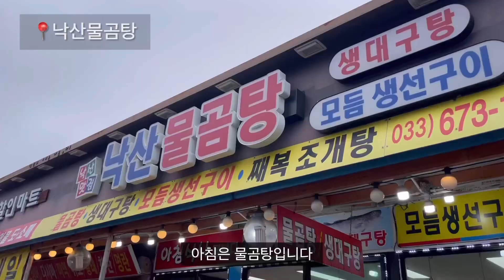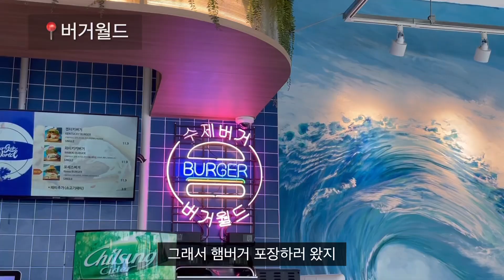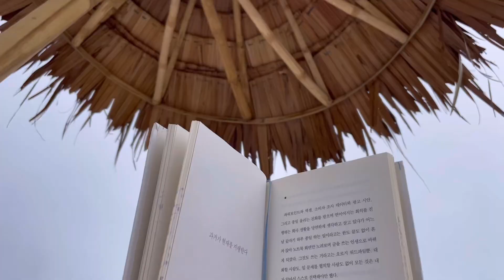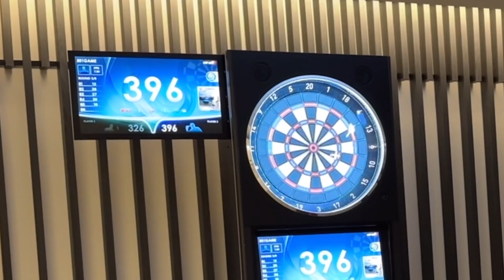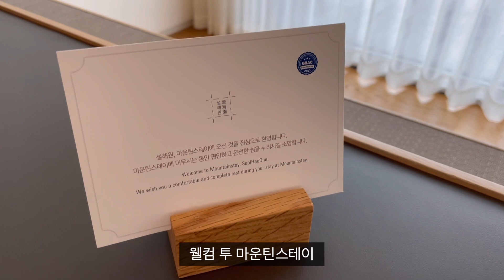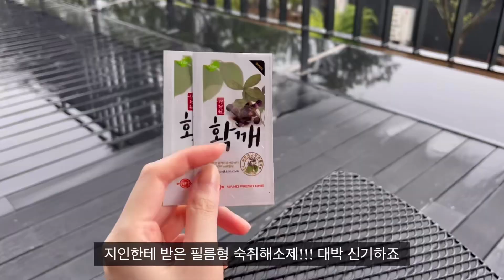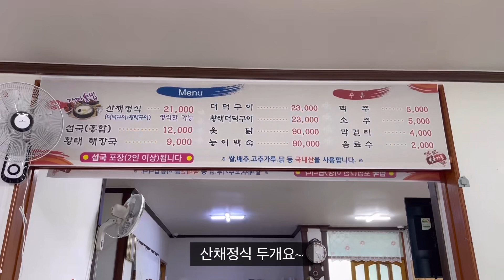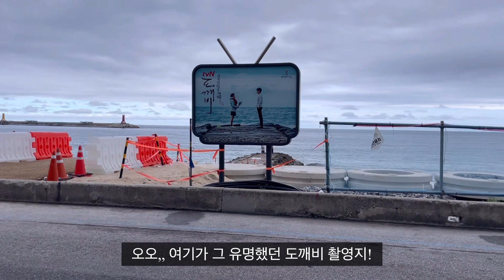Vlog | 힐링 양양 강릉 여행 😶‍🌫️ | 인생 리조트 설해원 노천온천 | 서피비치 서핑 패들보드 | 양양 맛집 | 순두부젤라또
25번째 vlog.

양양 여행을 다녀왔어요!
그것도 완전 무계획으로 🫣

숙소만 잡고 아무 계획없이 다녀온 양양 여행

설해원 스파 스위트 후기부터
양양 서피비치, 죽도해변 서핑 & 패들보드 구경,
낙산사 산책과 물곰탕,
카페에서 멍 때리기, 바다에서 책 읽고 자기!

완벽한 힐링 여행 하고 왔어요 흐흐